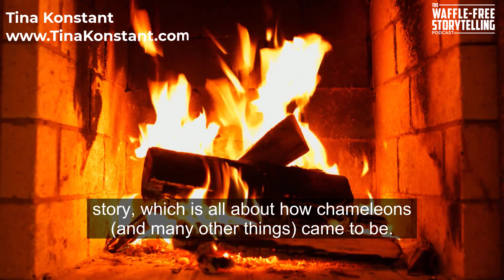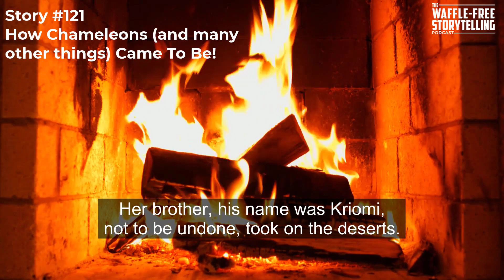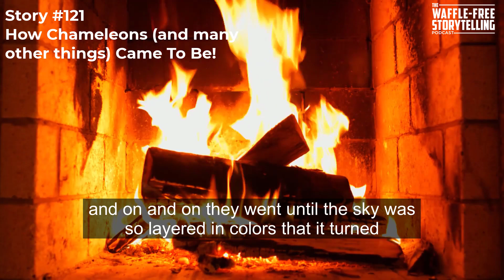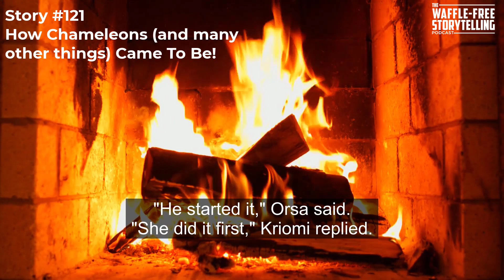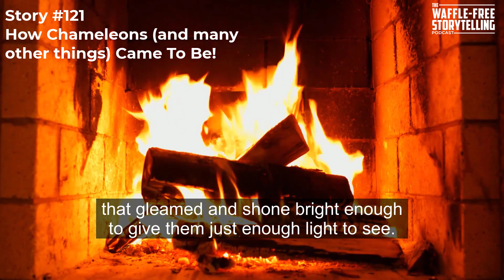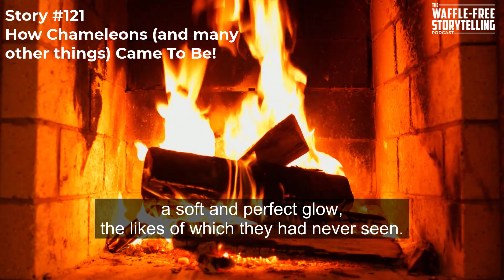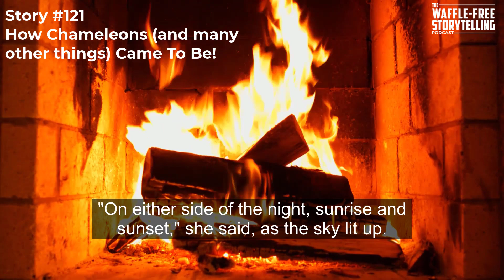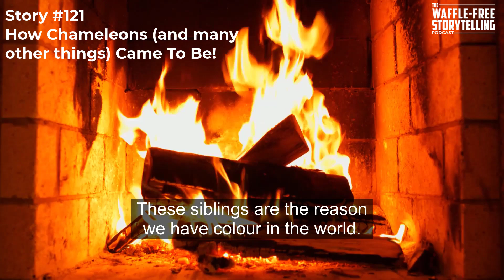A story about how Chameleons (and Many Other Things) Came To Be | Waffle-Free Storytelling | #121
Welcome To The Waffle-Free Storytelling Podcast!

You know how origin stories go! This one is all about how chameleons (and many, many other things) came to be.

Fill your mug... put your feet up... It's time for you and me to mellow into a waffle-free moment.

When the story is done, go ahead and meander around for more waffle-free tales and other stuff and nonsense.

Never miss an episode! Once a week, I'll let you know that a new episode is live and will send you any articles or ideas that I think you'll love.

Tina

P.S...

If you enjoy Waffle-Free Storytelling, go ahead and share it with friends, family, and anyone else you think will enjoy it too!

P.P.S...

Here are the links to other Waffle-Free Shows:

Waffle-Free Storytelling for adults and young adults
Waffle-Free Stories for Kids!
Waffle-Free Family Stories
P.P.P.S...

Stitcher
RadioPublic
Google Podcasts
Written and told by Tina Konstant (Copyright)